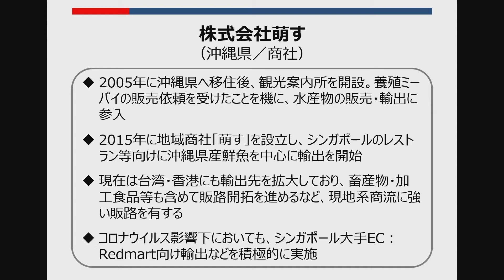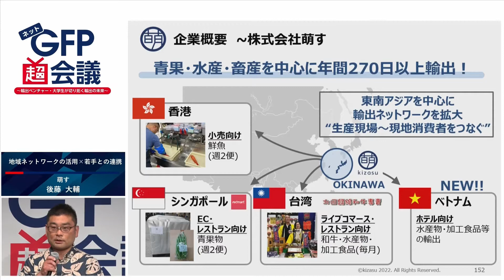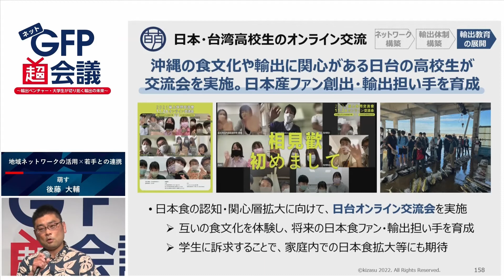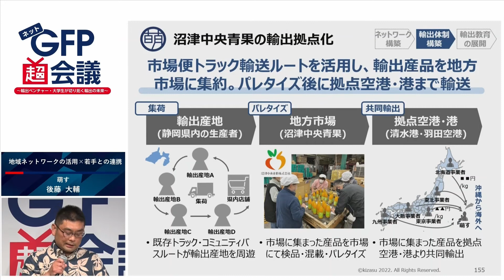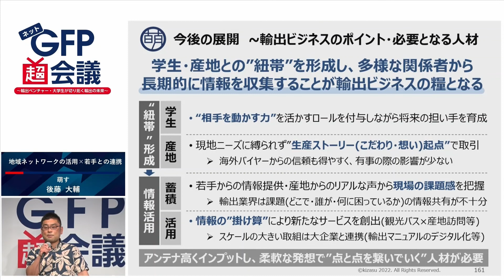ネットGFP超会議（3/4） ～輸出ベンチャー・大学生が切り拓く輸出の未来～ 萌す 後藤大輔様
【セミナーアンケート】
以下URLよりセミナーの感想を回答頂けると幸いです。

【開催概要】
全国の輸出ベンチャー・大学生に輸出の魅力を伝達し、担い手育成・インターン実施に繋げるオンラインイベントを開催します。輸出ベンチャー/大学生による輸出取組の講演をはじめ、農林水産省×登壇事業者×大学生によるパネルディスカッションを実施します！

【講演内容】
①13:00-13:30　導入講演：農林水産省から輸出促進の重要性、学生時代に輸出に関するインターン経験のあるアクセンチュア社員から輸出に関するベンチャー・大学生の貢献をご紹介
登壇者：農林水産省、アクセンチュア

②13:30-15:45　輸出ベンチャーによる講演：生産、流通、テクノロジー等を担う企業様から現在の生産概況、輸出取組、輸出拡大にあたっての課題、今後の展望等について共有
登壇者：
　13:30-13:45　アグベル
　13:45-14:00　北三陸ファクトリー
　14:15-14:30　日本農業
　14:30-14:45　ロコラボ
　14:45-15:00　萌す
　15:15-15:30　umamill
　15:30-15:45　インスパイア

③16:00-16:20　大学/大学生による講演：輸出ベンチャー等と連携しながら、輸出プロジェクトの中核を担っている大学生の取組をご紹介
登壇者：
　16:00-16:10　東京農業大学
　16:10-16:20　京都芸術大学

④16:30-17:30　パネルディスカッション
輸出に係る研究や産官学連携による取組を紹介しながら、今後のコラボレーション(インターン含む)について議論

⑤17:30-18:30　オンライン交流会
事前申し込された方を対象に、セミナーに登壇いただいた輸出商社等を囲む形で、オンライン上で交流会を実施